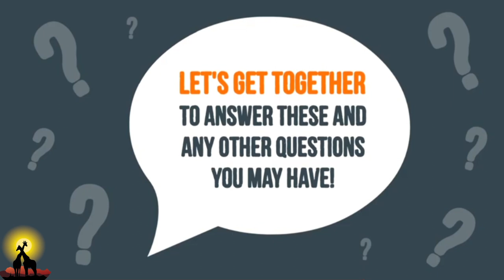4 QUESTIONS TO ASK BEFORE SELLING YOUR HOME AFRICA ESTATE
4 QUESTIONS TO ASK  BEFORE SELLING YOUR HOME.  AFRICA ESTATE